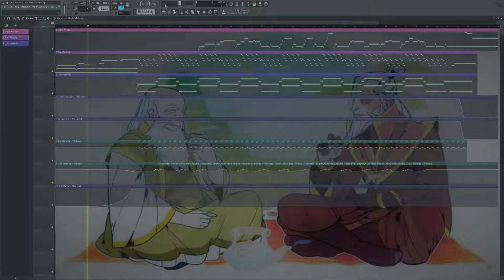Avatar's Love [Alternate Version] - C. Dragon Music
This is a fan made cover of the soundtrack "Avatar's Love" from the television series, "Avatar: The Last Airbender".

I felt like there was another side to the song that could've been brought out, so I remade it. I originally wanted to have a piano and violin duet but my violin vsts are all free and don't sound very good.

The piano is from the free vst/sample library LABS by Spitfire Audio, here is a link to their

Here is the picture of Iroh and Zuko from my DAW

FOLLOW C. DRAGON

FAQ

Q: What DAW do you use?

Q: Can you recommend any free plugins and sound packs?

Q: I am a beginner and don't know how to get started, can you help?
A: No, but I can point you to people who can (they are better teachers):

Q: What is the best way to reach you?
A: Soundcloud messages.

A: Sometimes, but it may take me a few months.